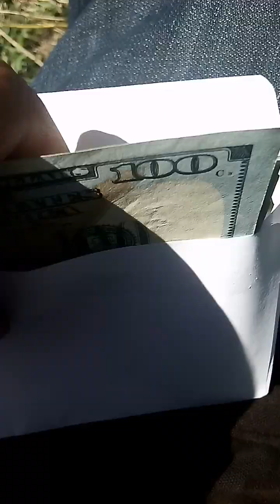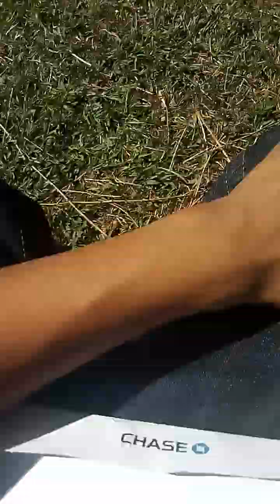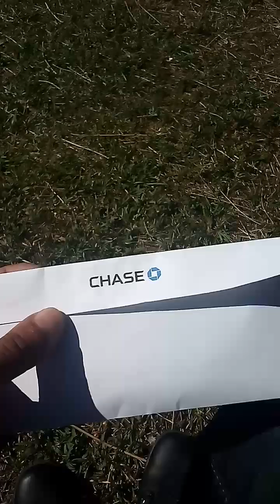I HAVE SOMETHING TO PROVE